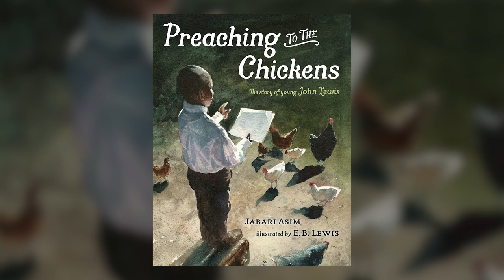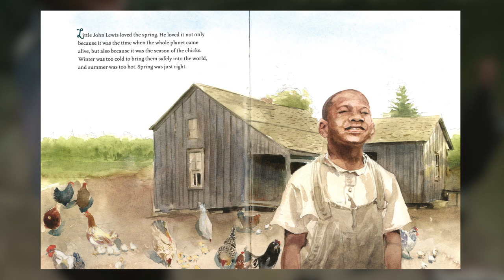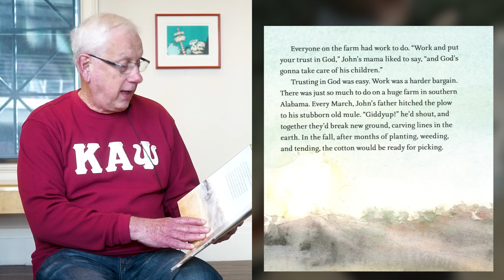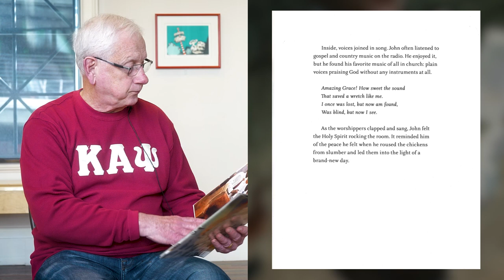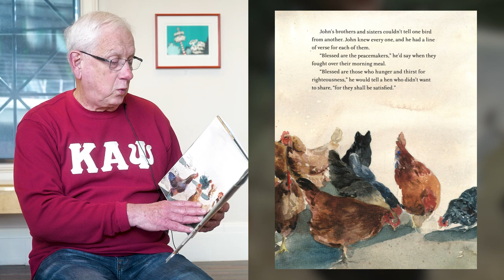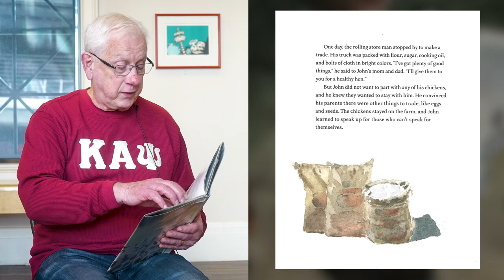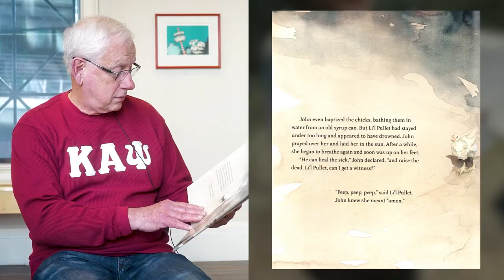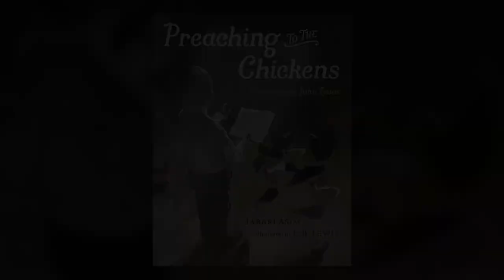Books Brothers: Richard McCarty, "Preaching to the Chickens: The Story of Young John Lewis"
Books Brothers – an initiative of the Blueprint for Early Childhood Success – brings together men of color to promote literacy and serve as reading role models. The volunteer readers share quality children’s books for K-3 students through video story times, with a focus on books that allow students of color to see themselves in the pages.

to see all NPL events you can stream from home.